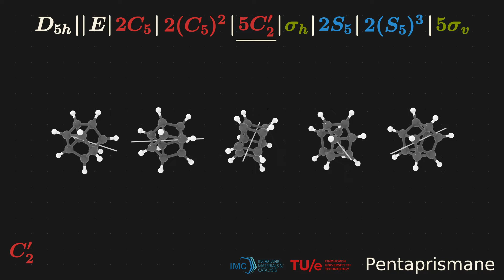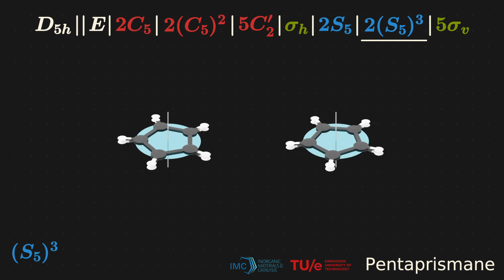Symmetry operations | Pentaprismane | D5h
This video shows the symmetry operations of Pentaprismane. Pentaprismane has D5h symmetry.

↪️ List of symmetry operations:
0:00 E
0:04 2C5
0:14 2(C5)2
0:24 5C'2
0:35 σh
0:45 2S5
1:01 2(S5)3
1:17 5σv

Further information:
💰 This video has been made with financial support from the Boost! educational funding
🙏 Pedro de Carvalho Ferreira is acknowledged for developing the Python scripts necessary for automatic generation of the symmetry operations.